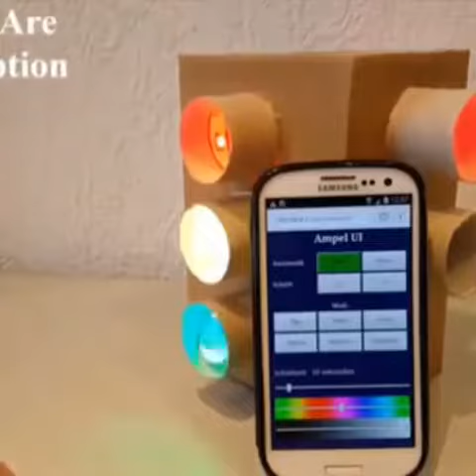[Projek Arduino] by electronic_bo